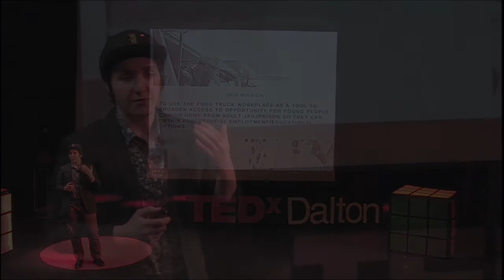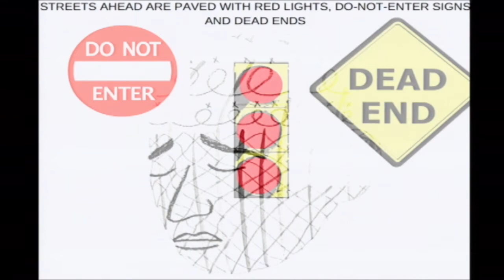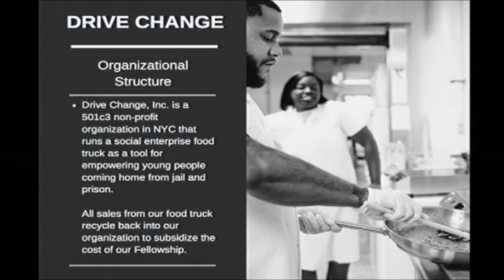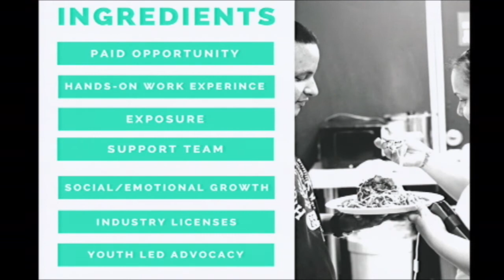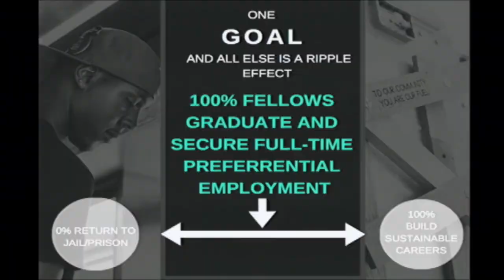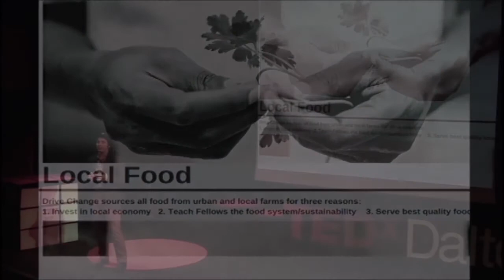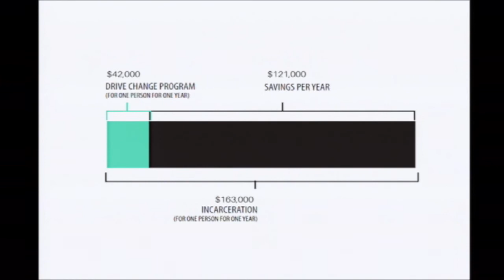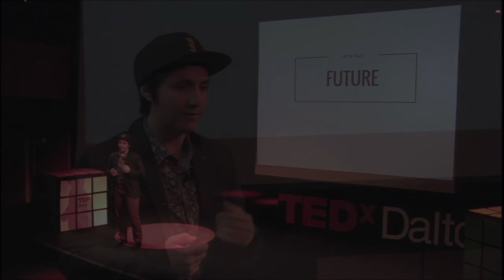Drive Change: Ending Mass Incarceration | Jordyn Lexton | TEDxDaltonSchool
Jordyn has spent the better part of her time in the workforce working with incarcerated youth. New York is one of two states that automatically arrests and tries kids as young as 16 as adults. Drive Change was founded because when young people leave jail/prison with felonies rather than juvenile adjudications they face immense barriers to employment/educational options. The road ahead is often paved with red-lights, stop-signs and dead ends. 70% of people under 24 who have been treated like adults in the criminal justice system will be re- intercepted by the system. Drive Change is a Fellowship opportunity that combines workplace experience and continued education to build skills, generate exposure, and infuse youth with a sense of self-worth. Drive Change uses the food truck workplace to run a year long Fellowship to broaden access for young people (ages 17-25) returning home from adult jail/prison so they can obtain preferential employment and educational opportunities.